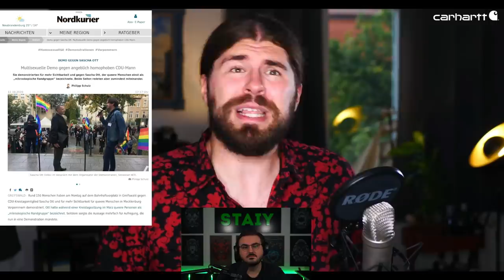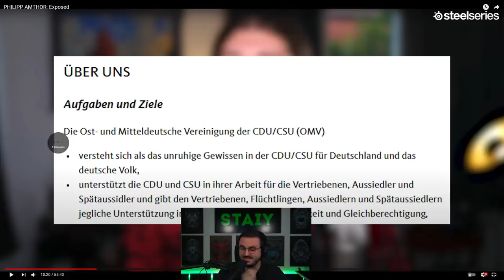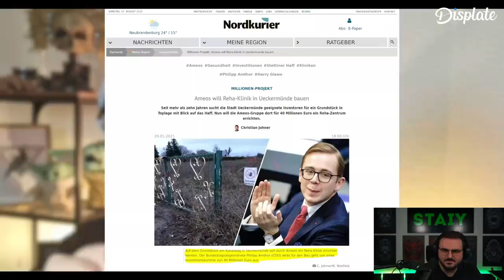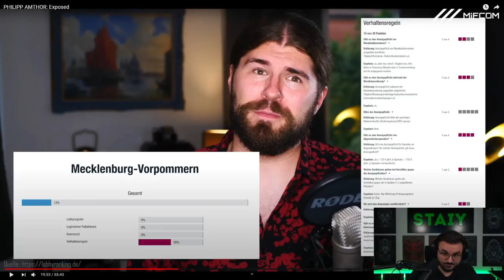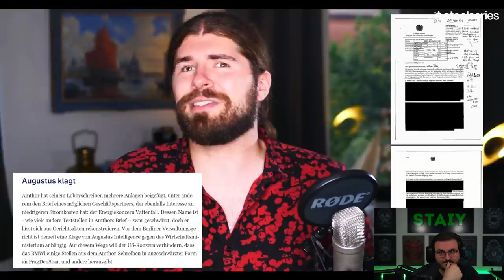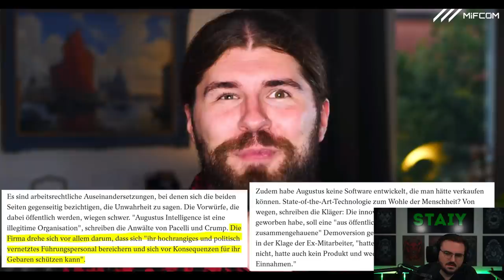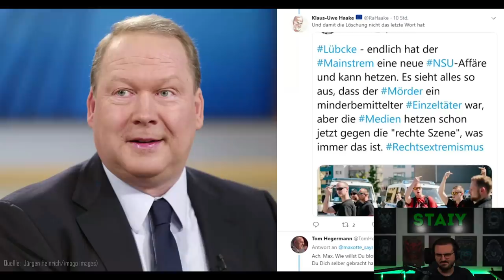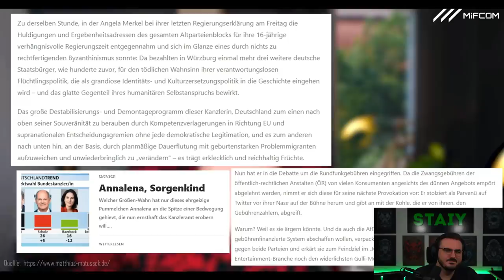Staiy REAGIERT auf PHILIPP AMTHOR Exposed - Der Dunkle Parabelritter